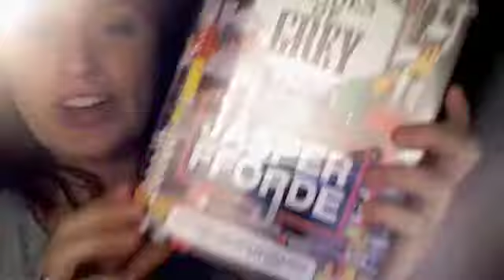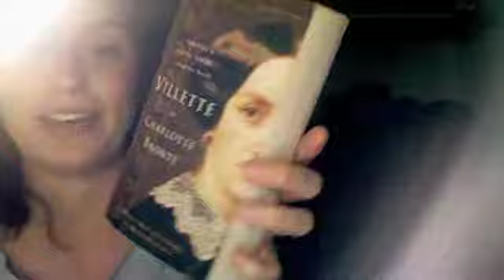I'm back....and editing?! THE HUMANITY!!!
I'm BACK!  be afraid.  actually don't be.